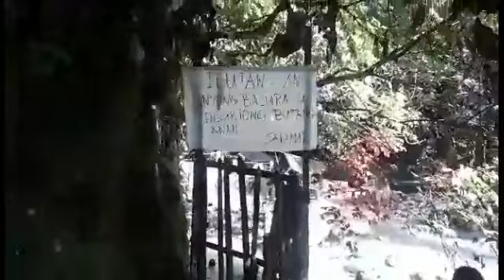PANGYAN WATERFALLS ESCAPADE ♒😉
“While people are struggling unhappily in the cities against the cruel authorities, a waterfall happily and cheerfully flows in the nature; there is happiness only if there is freedom!”